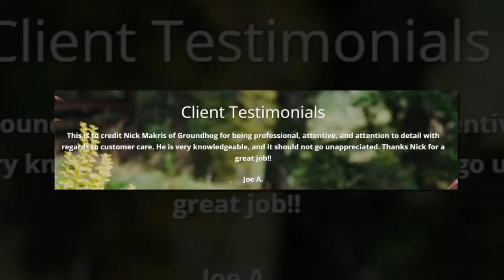Turf Care Derry - Groundhog Turf Care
Groundhog Turf Care is New Hampshire's top nutrition-based lawn care service. From lawn care services to tick and mosquito spraying, we do the heavy lifting so you can enjoy your yard! Our deep root fertilization and tree and shrub pruning keep your plants healthy and strong. We will gladly troubleshoot lawn irrigation problems or issues with turf diseases or pests. Our well trained technicians maintain current state licensing requirements so we can provide the best value to our customers.